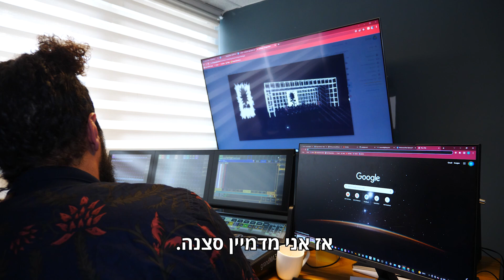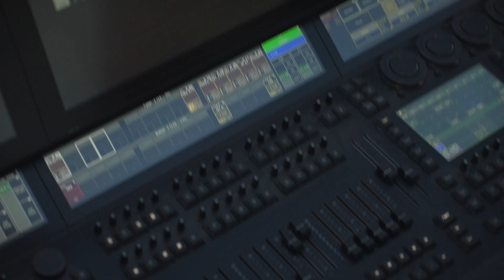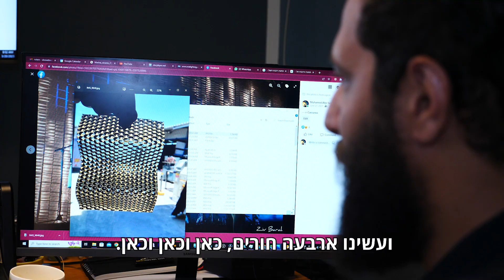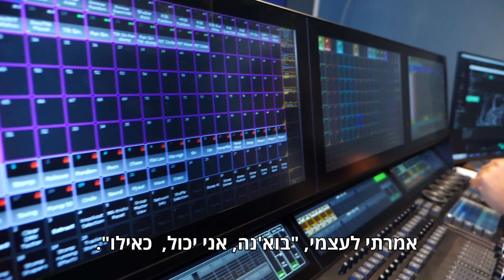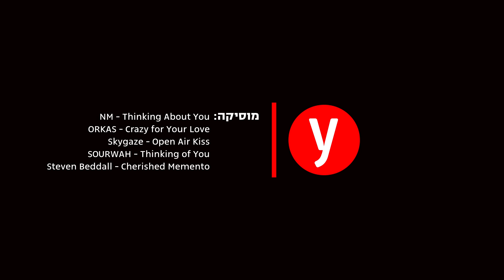"התאורן עזב בשיר הכי קריטי של שלום חנוך. אמרתי לעצמי, 'זהו, אכלת אותה'"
מתי בפעם האחרונה שמתם לב לעיצוב התאורה והבמה בזמן הופעה? עבור התאורן מוחמד אבו סאלמה זה כל מה שחשוב, לא סתם הוא עובד היום עם טונה, אסף אבידן ועוד רבים וגדולים. בריאיון הוא מסביר איך שולטים ברגשות של הקהל בעזרת אור, ומה היעד הבא: "הייתי רוצה לעצב במה עבור דה וויקנד וקולדפליי"